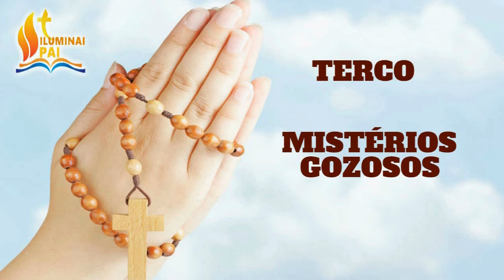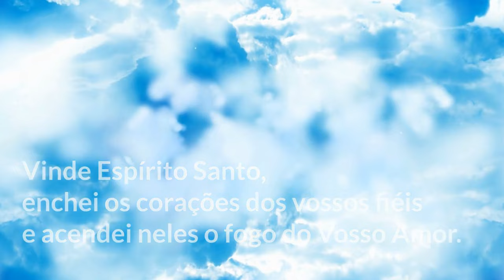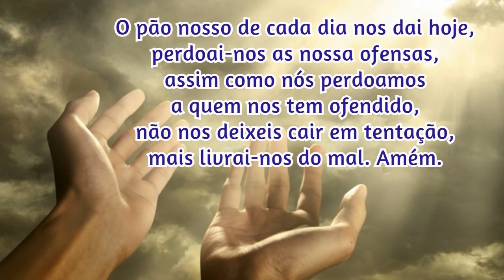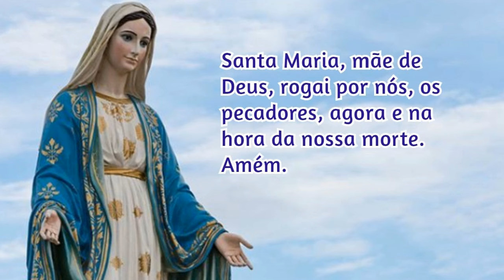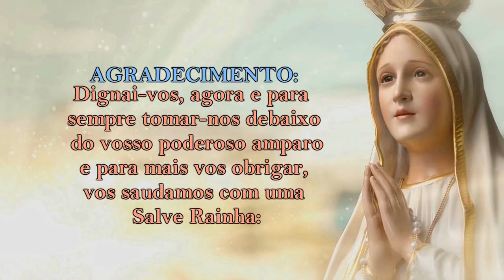29/01/2024 ORAÇÃO do TERÇO - Mistérios Gozosos - Segundas e Sábados